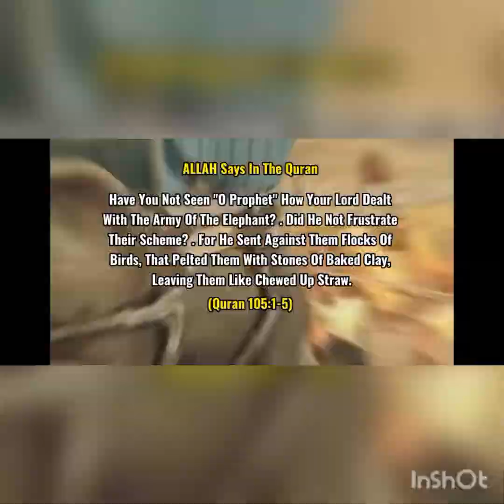WHAT HAPPENED TO THOSE WHO CHALLENGED ALLAH (PART 2)